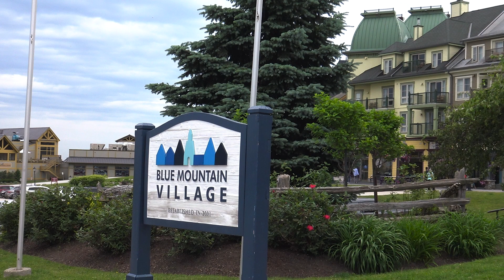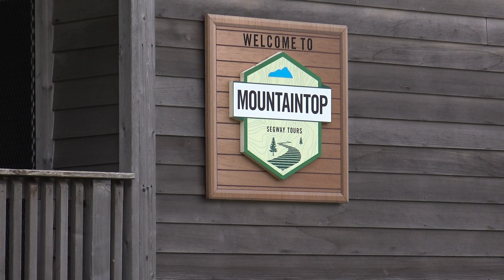Sony FDR AX 33 Blue Mountains Canada 2019 Part 01